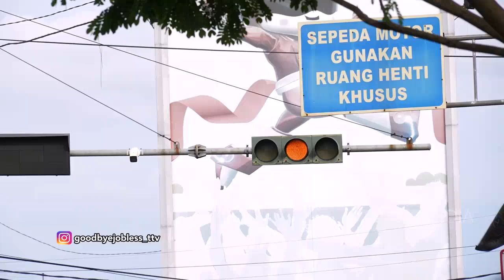APAPUN AKAN DILAKUKAN DEMI MENYAMBUNG HIDUP KELUARGA SENDIRI | GOODBYE JOBLESS (4/12/21) P1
GOODBYE JOBLESS
TAYANG SETIAP HARI SABTU DAN MINGGU PUKUL 14.30 WIB